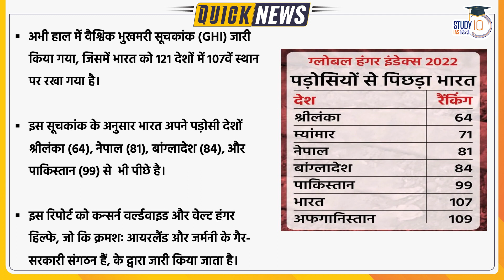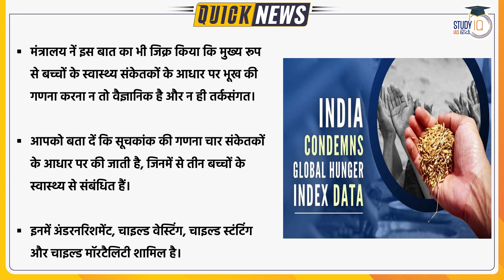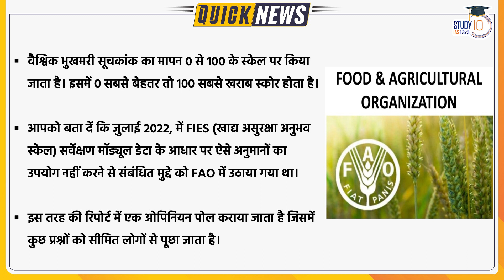Slamming The Global Hunger Index Report 2022 | StudyIQ IAS Hindi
Slamming the Global Hunger Index (GHI) report for 2022, the Centre Saturday said India’s ranking at 107 in the index is part of a consistent effort to taint the country’s image as “a nation that does not fulfil the food security and nutritional requirements of its population”. The government said the index “suffers from serious methodological issues”.  Of the 121 countries on the GHI, India is ranked behind its neighbours Nepal (81), Pakistan (99), Sri Lanka (64), and Bangladesh (84). At 19.3 per cent, India’s child wasting rate is the highest in the world, the latest GHI report suggests.

1. 900+ Hours of Live teaching by our faculties
2. One-to-one mentorship to keep you on track to achieve the target
3. Handmade and concise Lecture Notes, Handouts on static topics
4. MCQ based learning for every lecture to enhance retention
5. Answer writing program guided by our experienced faculties
6. Daily Current Affairs Programme (CAP) PDF + Videos covering multiple sources
7. Benchmarking of students through weekly revision tests for students
8. Prelims Test Series to make you battle ready for Prelims exam
9. Gyanvani sessions by senior bureaucrats, selected candidates and senior aspirants
10. CSAT Lectures to help to adapt with changing patterns of examination.